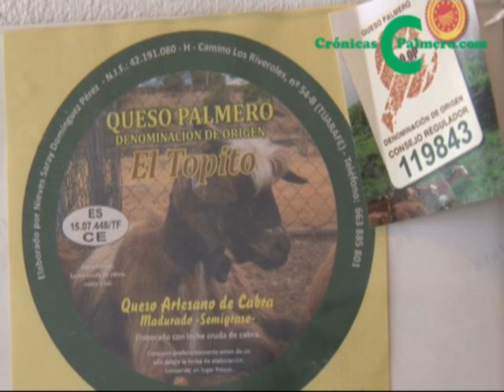QUESO PALMERO DENOMINACIÓN DE ORIGEN. QUESERÍA EL TOPITO. LA PALMA. TIJARAFE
Esta joven ganadera ha irrumpido con éxito en la escena quesera palmera, contagiando su ilusión y actitud positiva a vecinos y compañeros. Desde su nueva y pequeña explotación situada en la Cruz del Topito, en el municipio de Tijarafe, ha iniciado esta nueva etapa de su vida. Natural de Tazacorte y auxiliar de enfermería, cambió el sol bagañete por el pinar de Tinizara, paraje donde se encuentran sus 80 cabras productoras. Siendo el régimen de explotacion semiextensivo, con paridera en noviembre aprovechando la monta natural de sus chivatos (macho cabrio). En la actualidad cuentan con gran número de recría, pudiendo llegar al 50%, porque está aumentando la cabaña, para hacer frente a las exigencias del mercado.

Los animales aprovechan la alimentación natural de la zona compuesta según épocas del año por una gran variedad de plantas entre las q destacan: tederas, lechugones, balangos, brezos, etc. También aprovechan podas de pino, faya y forrajes de la zona como el tagasaste. Cumplimentan la dieta con millo y mezcla de semillas de gramíneas y leguminosas en la sala de ordeño.

En las labores generales de la granja como son la alimentación y el ordeño la ayuda su esposo Juan Pablo, mientras que las labores de la quesería corresponden a Saray.

La elaboración de queso comienza con el ordeño, realizado durante las primeras horas de la mañana, entre las 7 y las 8:30. En su explotación sólo se emplea leche procedente de la propia explotación, que es inmediatamente filtrada para eliminar cualquier rastro de impurezas. A continuación se le añade el cuajo, cuarenta minutos después, en condiciones controladas de temperatura, la cuajada se prensa y se introduce en los aros pasando luego a realizar el queso, entre las 10 y 12 de la mañana. Finalmente, se añade un último ingrediente cosechado en el extremo sur de la isla. Nos referimos, claro está, a la sal marina de las salinas de Fuencaliente, que mantienen una tradición perdida en otros muchos lugares de Canarias.

Los quesos producidos son de diversos tamaños dependiendo del tipo de demanda y del grado de maduración al cual se someterán posteriormente.

Con todo esto el queso El Topito queda listo para acudir al encuentro con los consumidores.